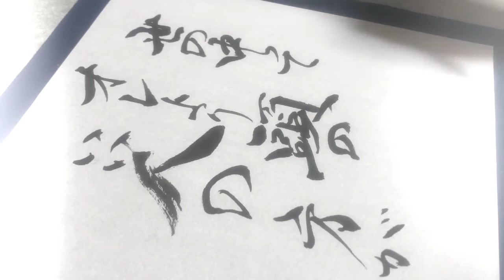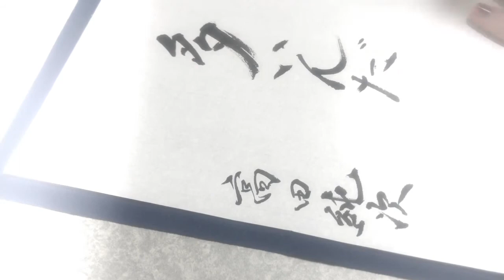【名言書道シリーズ】高田純次「世の中って俺より頭のいい人が多いんだ」